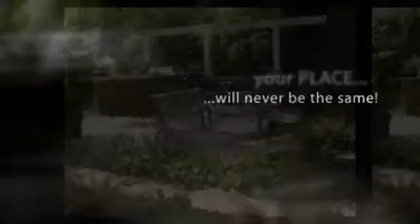Scott Rothenberger's PLACE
An intoduction to the design world of PLACE by Award-winning Designer Scott Rothenberger.